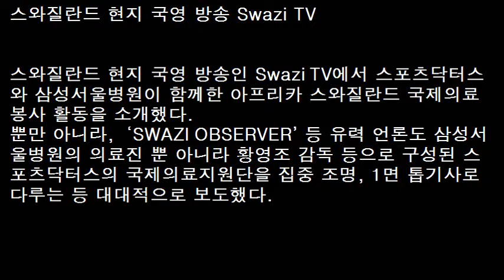스포츠닥터스(이사장 허준영, 마이그룹 마이팜제약/마이건설/마이디자인 회장) 홍보영상(홍보대사 국민MC 임성훈 출연) 아프리카 스와질란드 의료봉사 활동 - 삼성서울병원